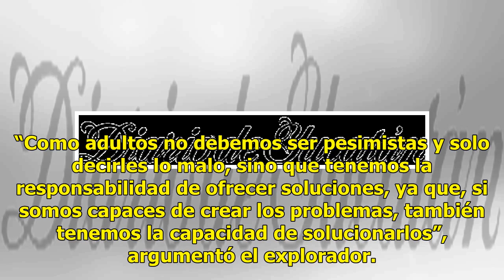Piden proteger especies marinas - El Diario de Yucatán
Cousteau, por el uso preventivo de las redes sociales Las redes sociales y las nuevas herramientas de comunicación digital son esenciales para conservar la biodiversidad marina y terrestre, afirma Jean-Michel Cousteau, promotor ambiental e hijo del afamado Jaques-Yves Cousteau. Esto se debe a que, g...